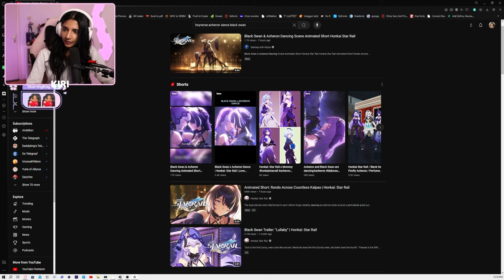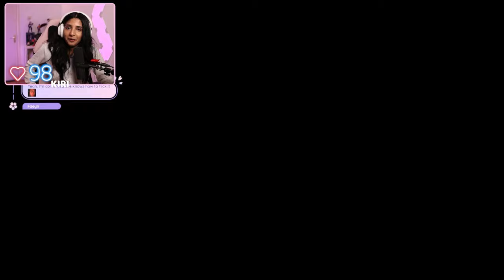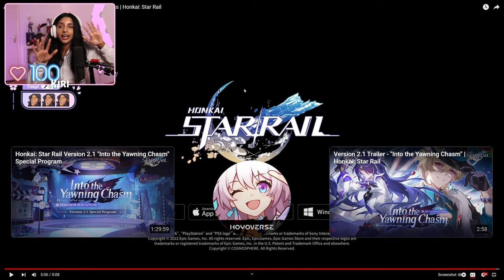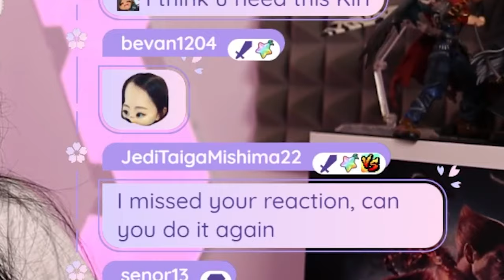GL BAIT or nah?! | Rondo Across Countless Kalpas REACTION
My reaction to "Animated Short: Rondo Across Countless Kalpas | Honkai: Star Rail" Its a beautiful dance with Black Swan and Acheron.

And boy was I not ready